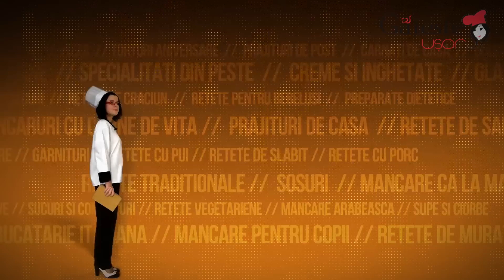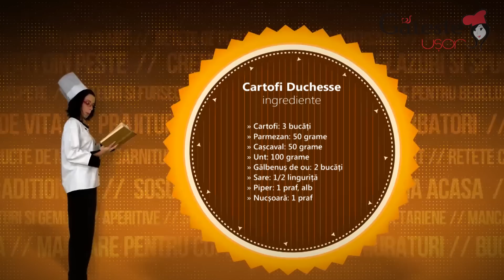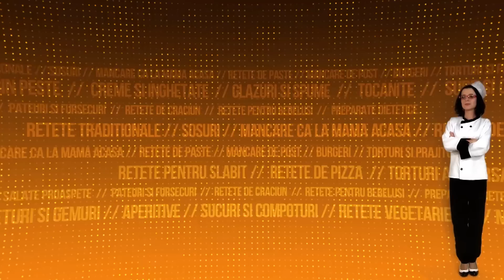Reteta de Cartofi Duchesse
Cum se prepara Cartofi Duchesse